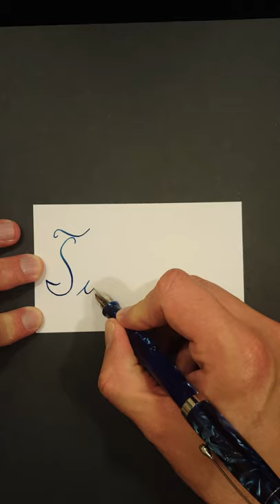Tuesday | Week Series | Fountain Pen | ASMR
Days of the Week - Tuesday
No Talking | ASMR Writing | Fountain Pen

Pen: Fountain Pen Revolution Himalaya V2 with FPR Ultra Flex Nib